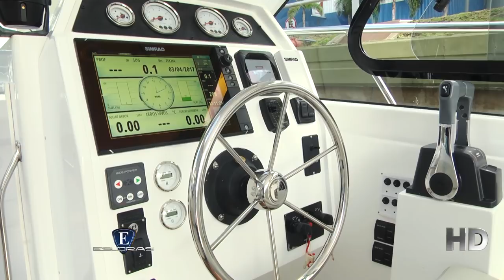Esloras Tv Lancha Alpha 2800 Sport Fisher